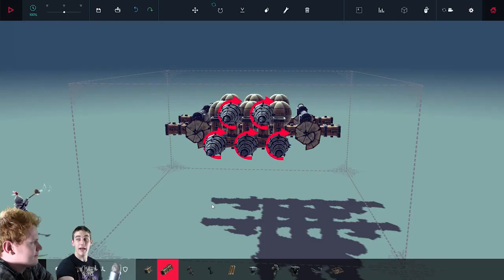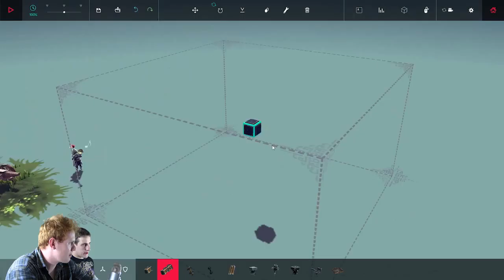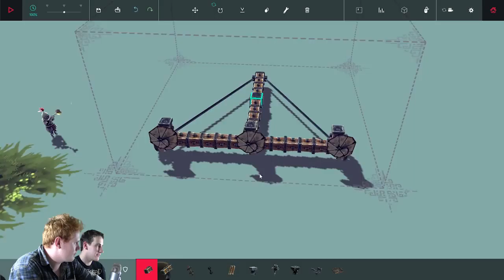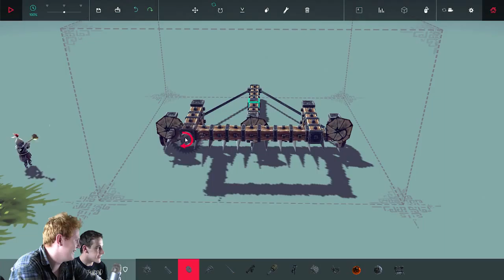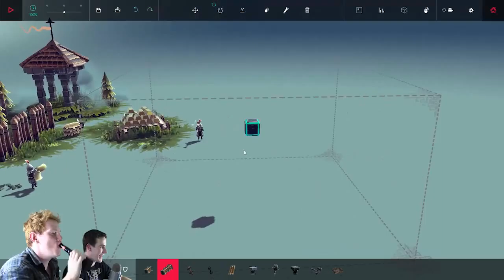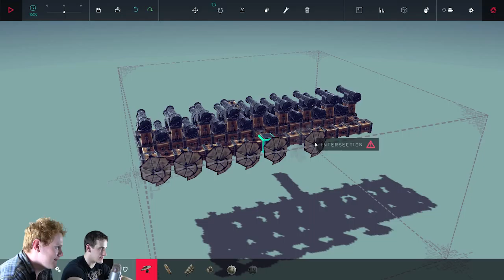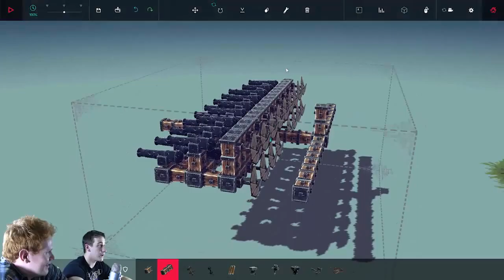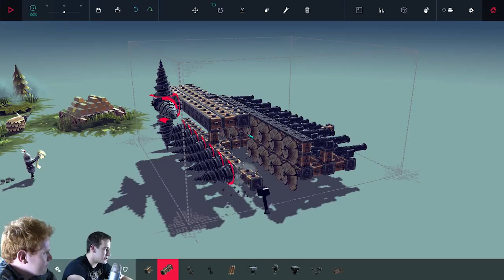CANNON POWERED SLED CHALLENGE - Beseige Gameplay/Let's Play Part 3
Ever thought your sled doesn't have enough umph? In this video, Sim and Jim show you how to use cannon to achieve just such a thing

We love you (platonically), do you love us? Show us your love via a sub!

Want a gameplay video that won't get boring? Want a sensual but masculine presenter? This may be what you are looking for!